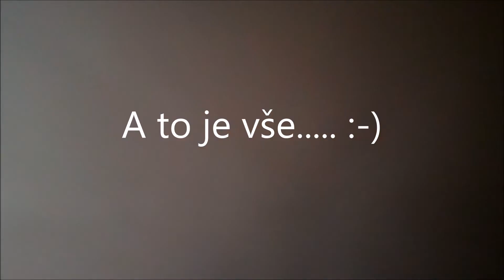30.4.2020 Dvůr Králové Průlet letištěm